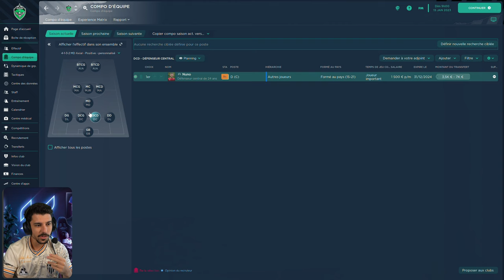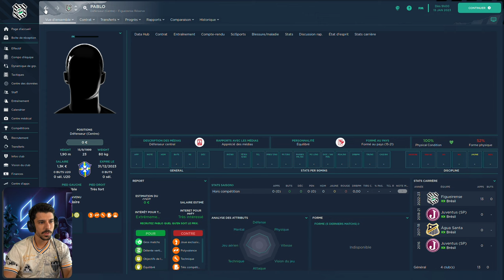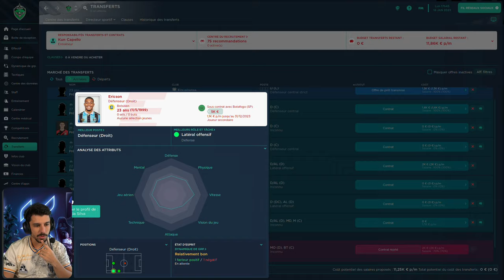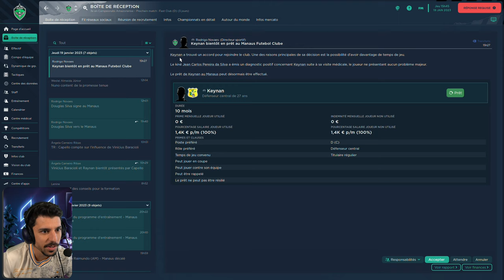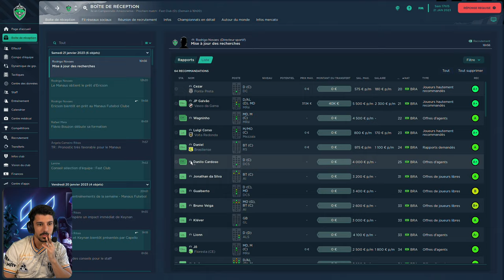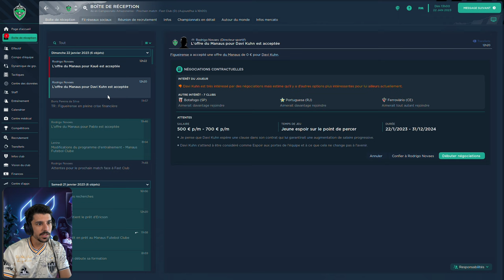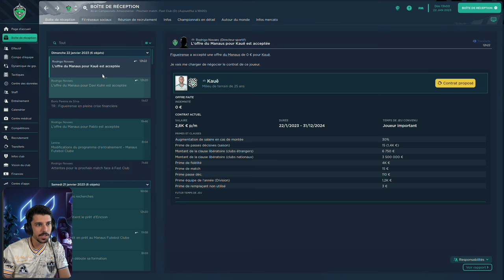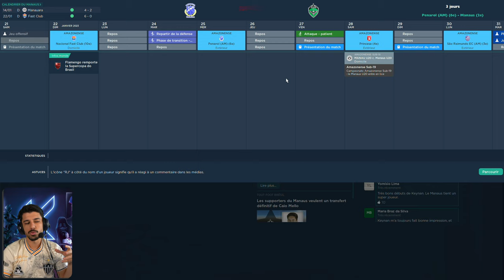Comment on recrute a Manaus, le tuto ! - Carrière FM23 : Zéro to Héros Moneyball - #8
On est du coup en manque de joueurs a certains, postes, durant cette vidéo on recherche du joueur, en attendant le prochain match, ensuite on avancera pour faire place aux choses sérieuses.

Il est l'heure, le jeune Kun Capello souhaite trouver un emploi dans le monde du foot, mais il n'a aucun diplome ni experience, comment va t il faire ?
En plus de ça, cette partie se joue en moneyball on ne connait donc PAS les attributs des joueurs ! ça va être beau ! mais excitant !

Pour acheter FM23 et avoir accès à la béta en me soutenant